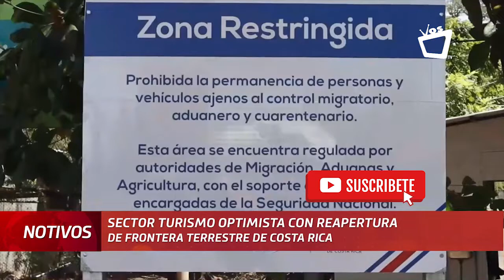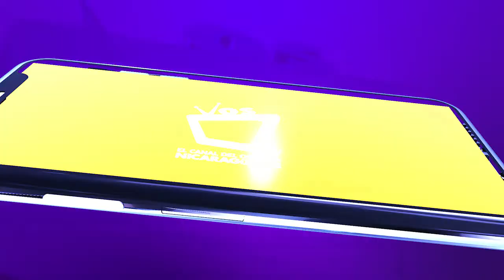El sector turismo nicaragüense optimista con la apertura de la frontera terrestre de Costa Rica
“Es de gran importancia para el sector porque se retomarán los viajes de ese país hacia Nicaragua, así mismo los turistas europeos y norteamericanos harán escala para ingresar a nuestro país”, afirmó René Sándigo, empresario turístico de Granada.